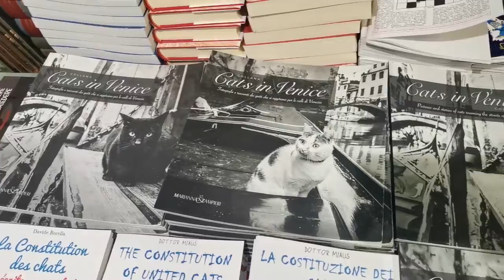Libreria Acqua Alta - Most Unique Bookstore in Venice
Some views from the most unique bookstore in Venice - Libreria Acqua Alta.